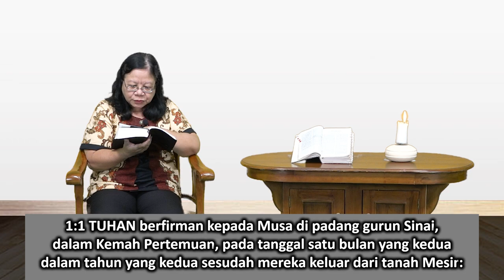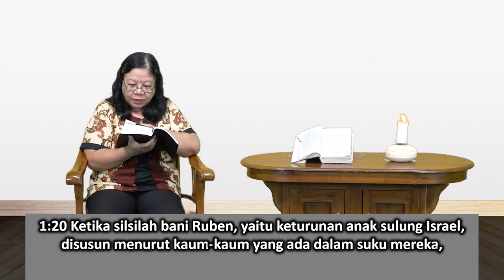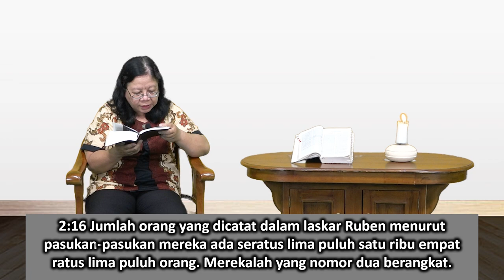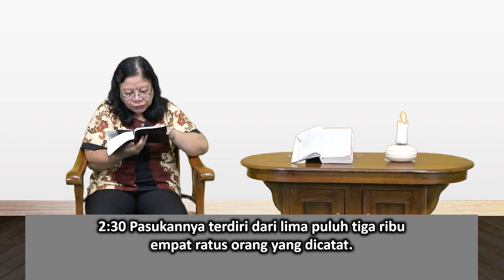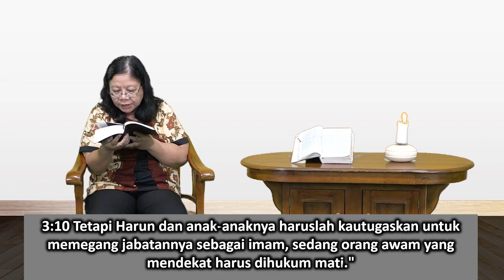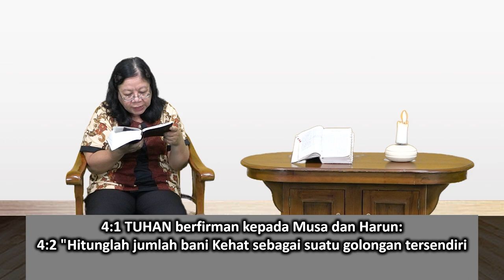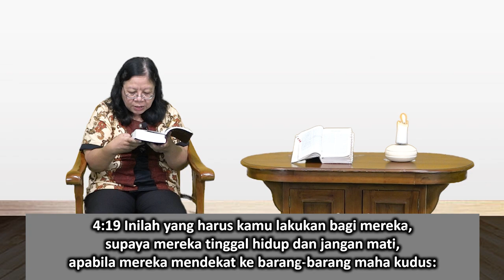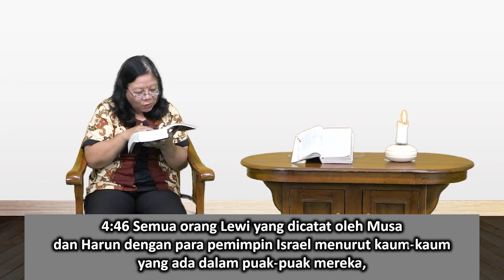Mari Membaca Alkitab | Hari ke 29 | Minggu, 29 Januari 2023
Bacaan : Bilangan 1:1-4:49
Tema : "Tidak Ada Orang Yang Tidak Penting"